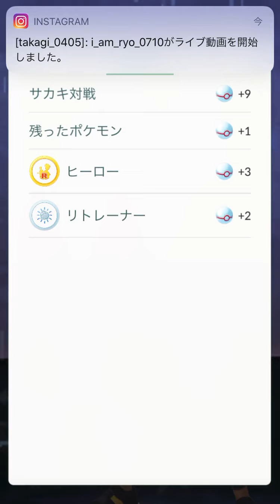気球からロケット団のボス、サカキ襲来！出現→戦闘して勝利し、シャドウスイクンをパイルの実で捕獲する瞬間！！フル動画！（2020.7.14）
ようやく勝てたぜ。
大変だった